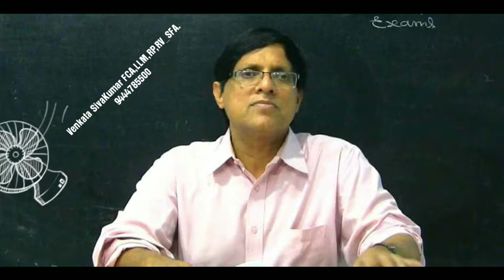Part 2: TISCO vs LIBERTY - NCLAT JUDGEMENT.